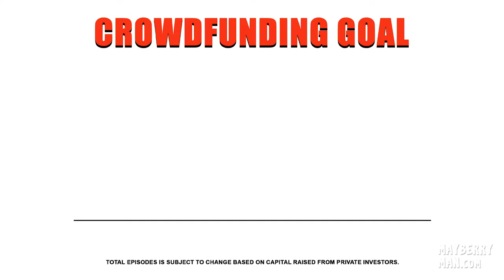Mayberry Man: The Series on Indiegogo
🚨 Mayberry Man is becoming a streaming series! See how you can participate in the making of a brand new family-friendly TV show inspired by The Andy Griffith Show.

Happy motoring!

== Our Links ==